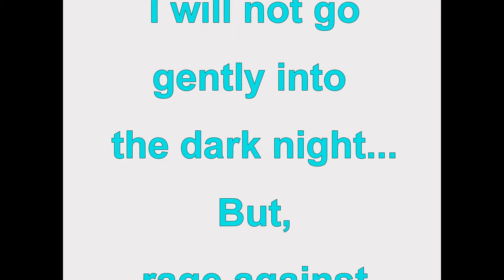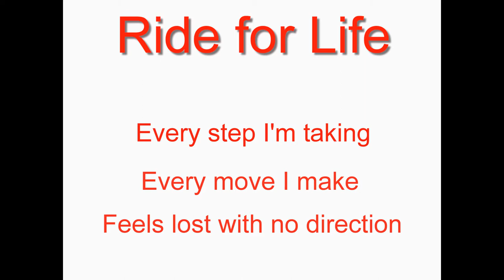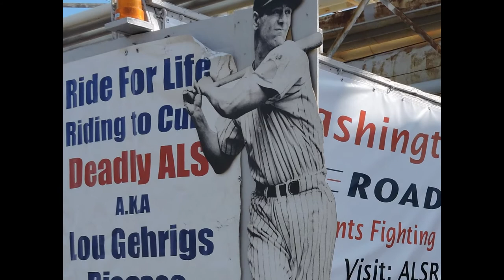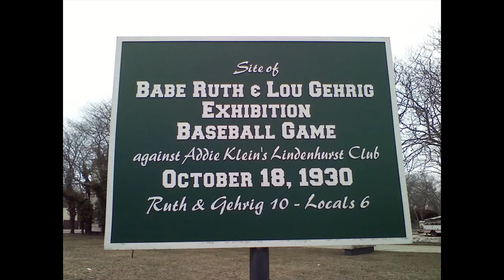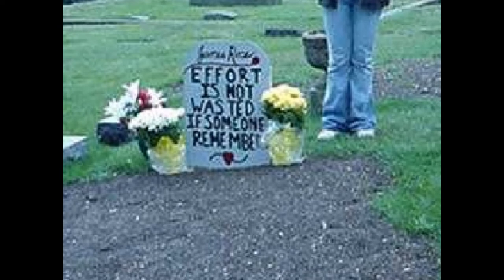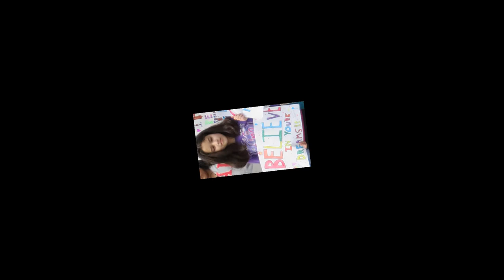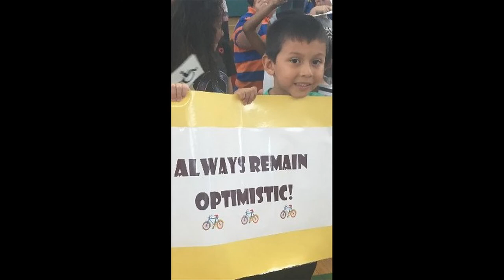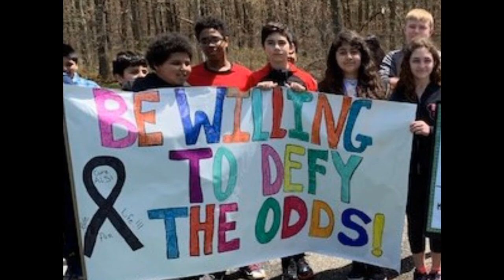Sayville HS ALS Ride For Life 2019 Visit